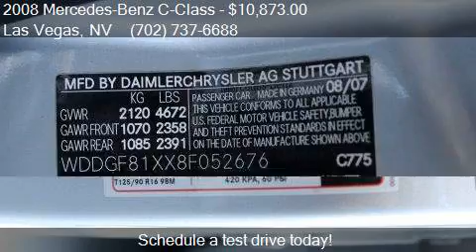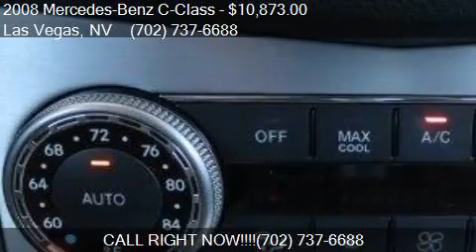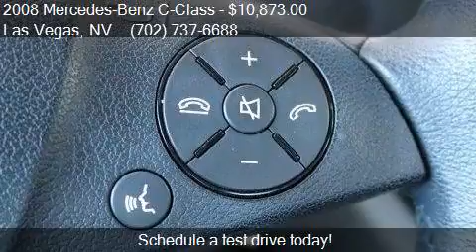2008 Mercedes-Benz C-Class 3.0L Luxury for sale in Las Vegas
This 2008 Mercedes-Benz C-Class 3.0L Luxury is for sale in Las Vegas, NV 89104 at Reliable Auto Sales.

Engine: 3.0L V6
Transmission: Automatic 7-Speed
Color: Palladium Silver Metallic
Mileage: 90996
Contact Reliable Auto Sales 2575 E Sahara Ave Las Vegas, NV 89104 to test drive this 2008 Mercedes-Benz C-Class 3.0L Luxury today.